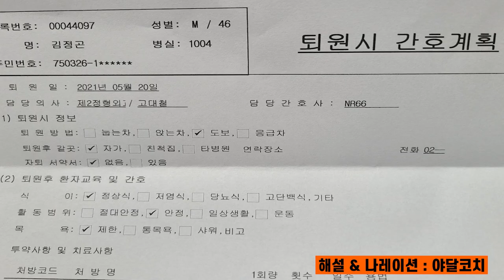프로1군투수의 미친 슬라이더.체인지업.커브가 ㅎㄷㄷ#신윤호#민경수#LG트윈스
남양주 크낙새리그 일요2부 아스카론vs티그리의 경기 후반부입니다

1,2부의 시각에서 4부경기를 폄하하거나 반대로 4부리거가 1,2부의 경험없이 경기문화에 대한 지나친 비평은 삼가 부탁드립니다

2층은 창문이 매우 많아 환기가 너무 잘되고